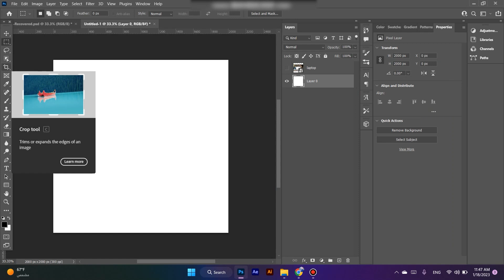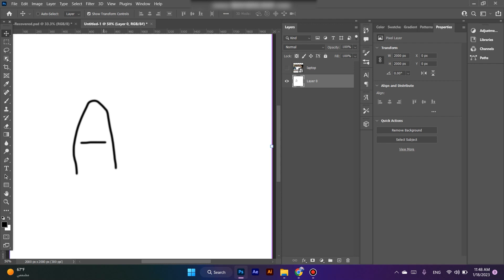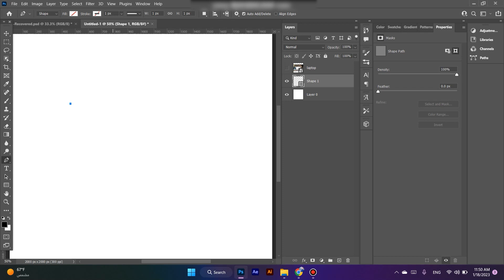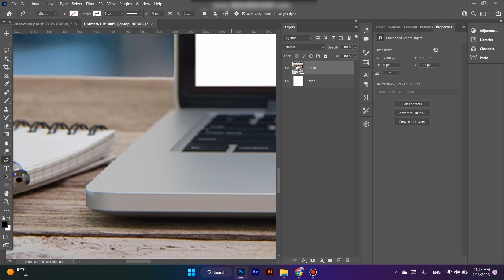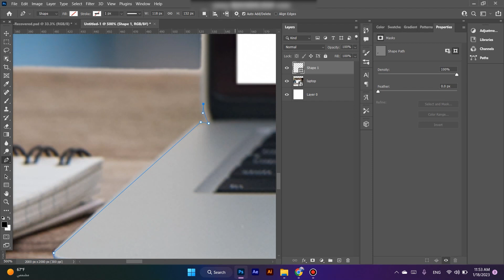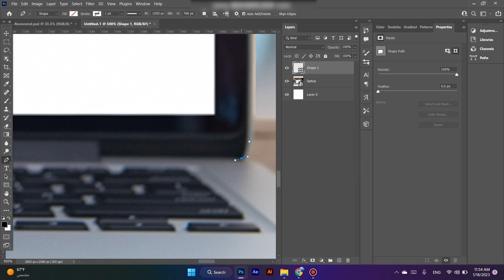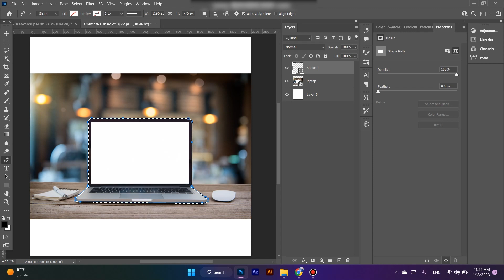شرح أداة ال Pen tool | د.جوب برو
"في هذه الحلقة نشرح لكم كيفية استخدام ال Pen Tool : شرح مفصل لتسهيل استخدام الفوتوشوب للمبتدئين.
 dr job pro, د جوب برو, dr. job pro, ما الجديد في د.جوب برو؟, دكتور جوب